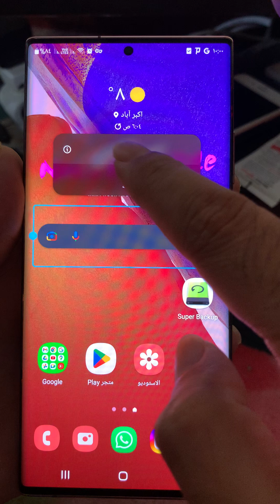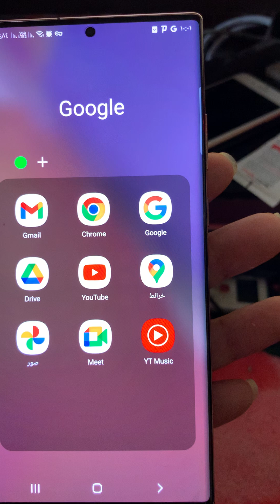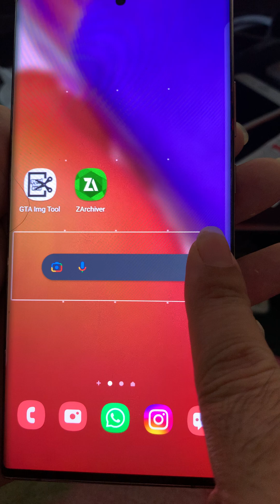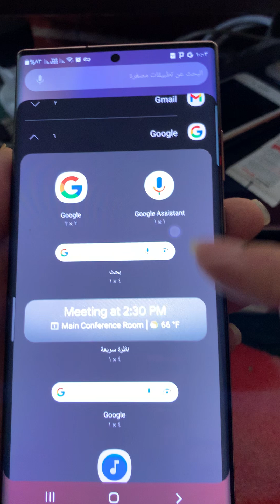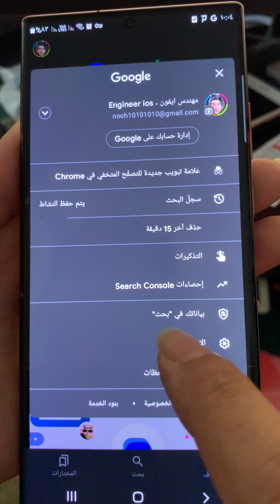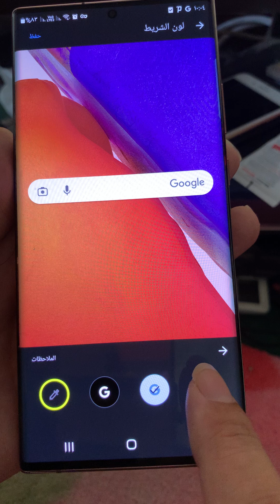طريقتان لاضافة شريط بحث جوجل في شاشة الرئيسية لهواتف سامسونج | تثبيت وتخصيص أداة بحث Google Android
شرح طريقة التعديل على اداة بحث google search على هاتف سامسونج
كيفية تغيير لون شريط البحث جوجل على شاشة الرئيسية لهاتف سامسونج
كيفية اضافة شريط بحث جوجل على شاشة سامسونج
طريقة تثبيت اداة وشريط بحث جوجل لشاشة هاتف سامسونج
كيفية تخصيص وتثبيت اداة بحث جوجل على سامسونج
تثبيت بحث جوجل في الشاشة لهاتف سامسونج
طريقة اضافة ويدجت بحث جوجل في شاشة سامسونج
حل مشكلة ازالة ويدجت جوجل من الشاشة في سامسونج
كيفية استرجاع ويدجت اداة بحث جوجل للشاشة مرة اخرى سامسونج
طريقة استعادة شريط بحث جوجل للشاشة مرة اخرى في هاتف سامسونج
استرجاع اداة بحث جوجل للشاشة الرئيسية لهاتف سامسونج
استعادة اداة ويدجت بحث غوغل لشاشة جوال سامسونج
كيفية اضافة وتعديل اداة شريط بحث جوجل لجوال اندرويد سامسونج
طريقة اضافة محرك بحث جوجل للشاشة الرئيسية في هاتف اندرويد سامسونج
كيفية اضافة محرك بحث google search في شاشة جوال سامسونج
حل مشكلة حذف محرك بحث شريط جوجل من الشاشة الجوال